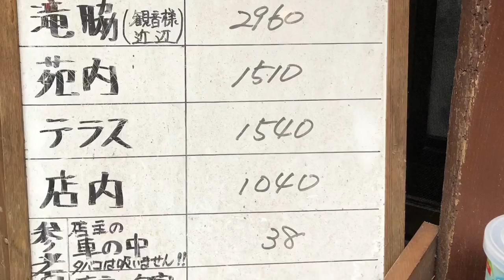日本一やさしい裏見の滝2019/11/7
月待ちの滝　茨城県大子町川山嵯峨草